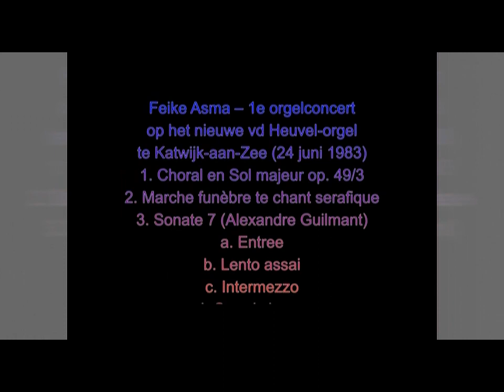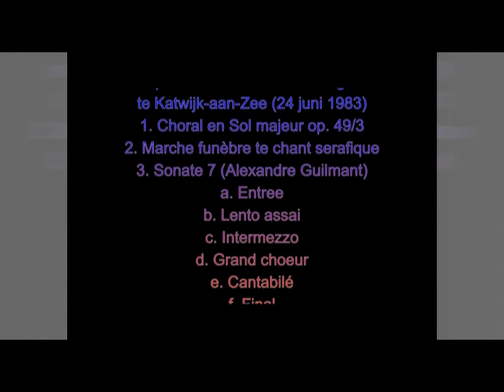F. Asma –1e concert op het nieuwe v.d.Heuvel-orgel i/d Nieuwe Kerk te Katwijk-aan-Zee (24 juni 1983)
Van een bandopname die in het bezit was van dhr. Vermeulen kreeg ik een door Ies van den Akker gedigitaliseerde opname van het 1e concert dat Feike Asma heeft gegeven op het nieuwe van den Heuvel-orgel in de Nieuwe Kerk te Katwijk-aan-Zee. Datum: 24 juni 1983.  Hartelijk dank!!
Programma:
1. (op 0:14) Choral en Sol majeur opus 49/3 (A. Guilmant)
2. (op 4:54) Marche funèbre te chant serafique (A. Guilmant)
3. Sonate 7 en Fa (Alexandre Guilmant)
   a. (op 16:48) Entree (tempo di marica – maestoso)
   b. (op 23:38) Lento assai (Rêve – dreams)
   c. (op 27:09) Intermezzo (allegro sostenuto – allegro)
   d. (op 34:09) Grand choeur (tempo di menuetto – allegretto)
   e. (op 37:29) Cantabilé (andante)
   f. (op 43:50) Final (allegro)
4. (op 49:46) Psalm 84 : 1 ‘Hoe lief’lijk, hoe vol heilgenot’ (voorspel & koraal - Jan Zwart)
5. (op 54:59) Psalm 75 : 1 ‘U alleen, U loven wij’ (toccata van Feike Asma, gevolgd door samenzang)
7. (op 1:02:03) Toespraak van Feike Asma over het nieuwe v.d. Heuvel orgel: (enigszins ingekort ivm max. toegestaan aantal karakters)
Ik wil aan het eind van dit concert nog  enkele  woorden tot u richten, in het bijzonder over het werk van de orgelbouwer.
Toen ik jl. woensdagavond hier voor het eerst kennismaakte met dit gigantische orgel kwam ik sterk onder de indruk van de vakkennis van Jan van den Heuvel. Natuurlijk had ik via de pers het een en ander  vernomen over de bouw van dit orgel.  Namelijk dit dat er in Katwijk iets zeer ongewoons op orgelbouwgebied stond te gebeuren.
.. Bij restauraties worden eeuwenoude orgels in hun oorspronkelijke staat teruggebracht en in de nieuwbouw heel oude bouwprincipes weer toegepast, echter maar al te vaak met alle ellendige gevolgen van dien. Want we moeten ons niet blijven verschuilen achter een eeuwenoude  orgelbouwhistorie. ..We moeten onze ogen er niet langer voor sluiten voor de hedendaagse technische vooruitgang die niet schadelijk is voor onze historische orgels. Je kunt bij nieuwbouw evenmin zomaar een orgel bouwen zoals grootheden als Schnitger of een Hinzs dat deden. Dat is een onmogelijke zaak, want het eindresultaat slechts een zwakke afspiegeling zal blijken te zijn van het werk van de genoemde meesters. De tijd laat me niet toe langer en dieper op deze zaak in te gaan, maar inmiddels ben ik nu gekomen op het punt waar ik wil zijn.
Jan vd Heuvel  heeft hier in deze kerk een orgel willen bouwen dat nu eens niet de kenmerken draagt van de Noord-duitse orgelbouw, maar wel van de Franse. Hij nam hiertoe de grote Franse orgelbouwmeester Cavaillé-Coll als voorbeeld... Jan van den Heuvel beging gelukkig niet de fout Cavaillé-Coll  te willen imiteren. Maar zijn orgel hier in Katwijk is wel geinspireerd op het idee van de Franse meester.. Jan van den Heuvel is als het ware in de huid gekropen  van de befaamde Franse meester met als gevolg dat zijn eigen schepping  diep-edele, bloeiende, breed zingende, majesteitelijke orgelklanken laat horen, die tot de kenmerken behoren van Cavaillé-Coll. Maar niet alleen de rijke klanken van dit orgel getuigen van de grote vakkennis maar ook het inwendige  van dit orgel is, naar ik woensdagavond gezien heb, zeer solide orgelbouw. Ik heb gemerkt dat Jan van den Heuvel een enorme ontwikkeling heeft doorgemaakt zowel in bouwtechnisch als in muzikaal opzicht. Meneer Van den Heuvel, voor de muzikale genietingen die uw orgel mij tijdens het concert hebben verschaft wil ik u hartelijk danken. Ik blijf voor de toekomst heel veel van u verwachten en wens u al het succes[….] Moge uw orgel een blijvend getuige zijn van het Soli Deo Gloria, alleen God de eer.
foto-verantwoording:
thumbnail, 0:14-0:59 - © Jaap van Duijn/Willemijn Hissink
0:59-1:44 - © Henk Brussee (orgbase.nl)
1:44-2:29, 18:28-19:18, 39:19-40:14, 45:30-46:20 - © Bram Luteyn (orgelsite.nl)
2:29-3:14, 10:44-11:32, 34:59-35:49 - © Koos Schippers
3:14-4:04, 26:09-27:09, 54:06-54:59 - © Rijksdienst voor het Cultureel Erfgoed - auteur: Koos Schippers
4:04-4:54, 11:34-15:54, 56:44-1:01:09 - © Stichting Orgelcomité Nieuwe Kerk Katwijk
4:54-5:44, 16:48-17:38, 28:09-29:09, 38:24-39:19, 44:40-45:30, 50:36-51:26, 55:49-56:44 - © Jaap van Duijn
5:44-6:34, 15:54-16:48, 27:09-28:09, 37:29-38:24, 1:02:03-1:02:58, 1:04:48-1:06:38 - © Onbekend
6:34-7:24, 17:38-18:28, 20:08-20:58, 34:09-34:59, 42:04-42:59, 49:46-50:36, 54:59-55:49 - © Marianne Cornelissen-Kuyt
7:24-10:44, 19:18-20:08, 22:38-23:38, 25:18-26:09, 31:09-34:09, 36:39-37:29, 41:09-42:04, 47:10-49:46 - © Christiaan Oudshoorn
21:48-22:38, 42:59-43:50, 53:11-54:06 - © Mark van Rijn
23:38-24:28, 43:50-44:40 - © Henk van der Klis
24:28-25:18 - © J Tjeerds
29:09-30:09 - © Willemijn Hissink (orgelsite.nl)
51:26-52:16 - © Leo Maaskant (orgbase.nl)
1:01:09-1:02:03, 1:06:38-1:07:38 - © AC Cozzo
1:02:58-1:03:53 - © H Bruggeman
1:03:53-1:04:48 - © RCA
Een andere opname van Feike Asma op dit Van den Heuvel orgel in Katwijk aan Zee: